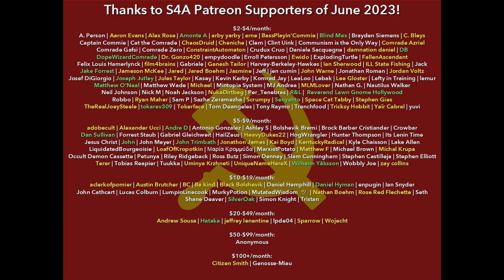An Interview with the German Author, Emil Ludwig (1931) by Stalin. Human-read Marxist Audiobook.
Timestamps:
0:00 S4A Introduction
2:03 Audiobook
32:23 S4A Closing & Credits